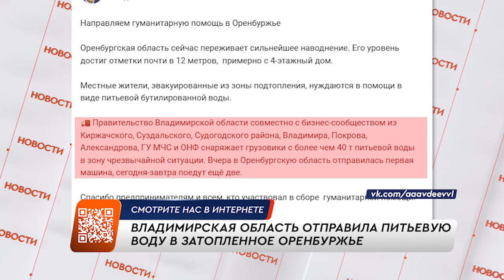Дайджест (общество) 17.04.2024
Смотрите в дайджесте:
– Владимирская область отправила питьевую воду в затопленное Оренбуржье
– Во Владимире до конца 2024 года заменят 282 лифта
– 18 апреля временно отключат теплоснабжение более чем в 80 домах Владимира